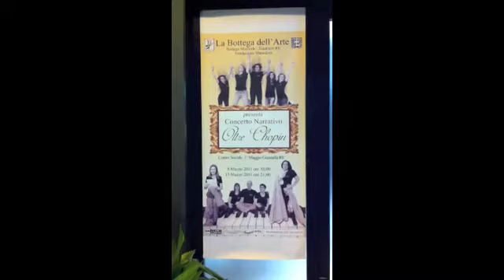Oltre Chopin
Oltre Chopin La bottega dell'arte